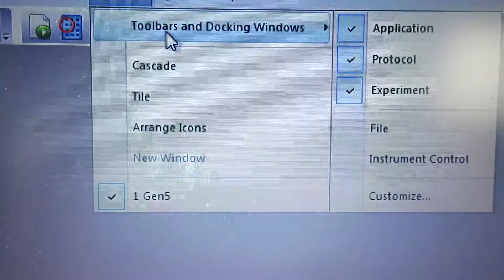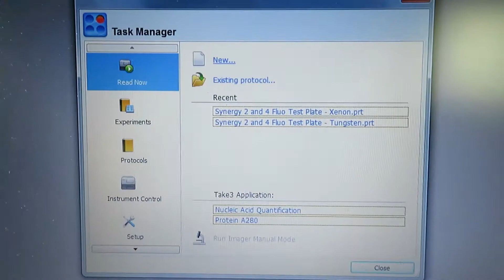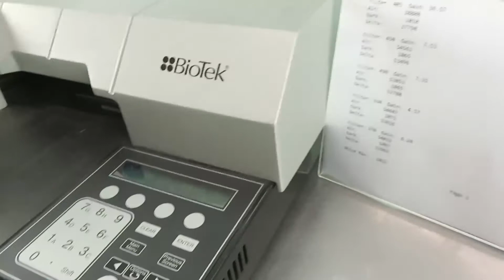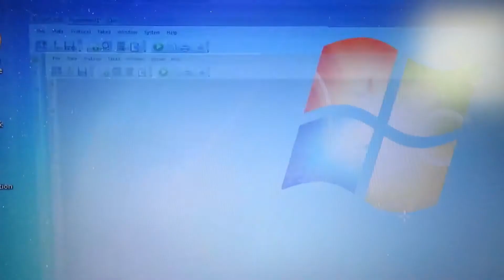BioTek ELx800 UV-Vis Plate Reader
BioTek ELx800 UV-Vis Plate Reader is available from The Lab World Group.